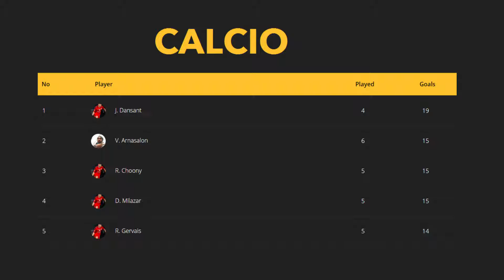Best Scorer Standing Week 6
Business League